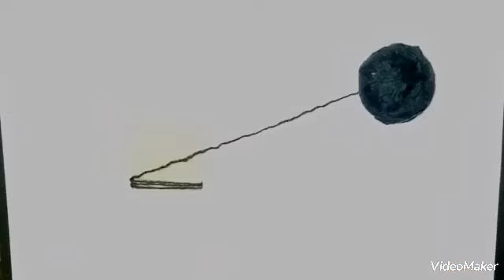Woolen Easy Wall hanging ideas | DIY | Beautiful wall hanging craft